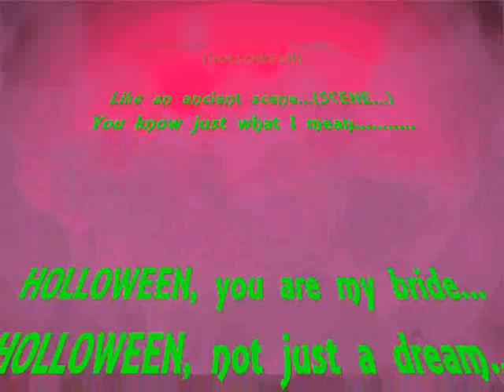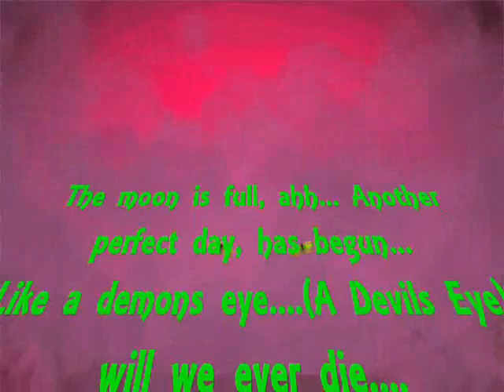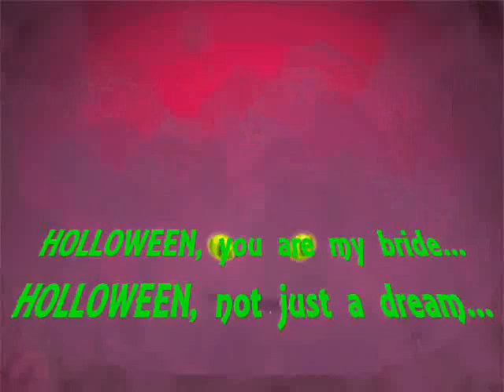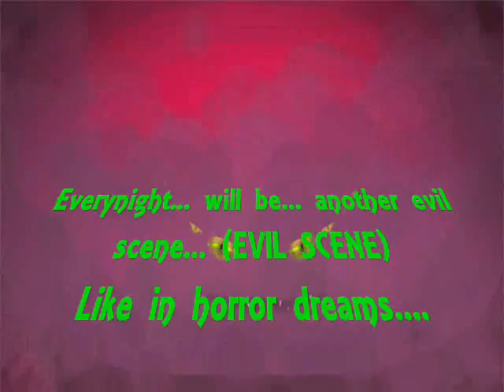King Diamond: Holloween Lyrics